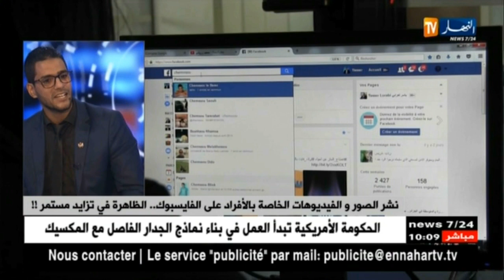نشر الصور و الفيديوهات الخاصة بالأفراد على الفايسبوك..الظاهرة في تزايد مستمر